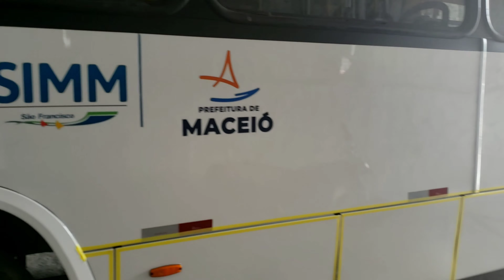marcopolo torino +pintura parte 2.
ônibus pintura painel reforma aqui nesse vídeo eu estou mostrando mais uma vez a agilidade dos colaboradores da pintura, lanternagem e funilaria da Empresa São Francisco, e aqui nesse vídeo encontrei o Geraldo e o Beto trabalhando com todo empenho para terminar logo essa arte que é o trabalho deles. obrigado a todos que assistem os vídeos fiquem com Deus 🙏